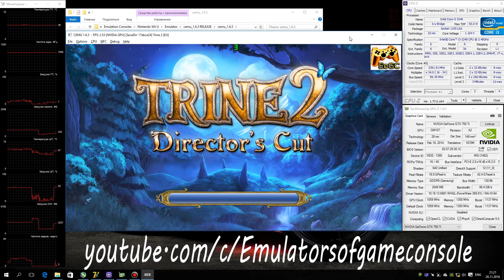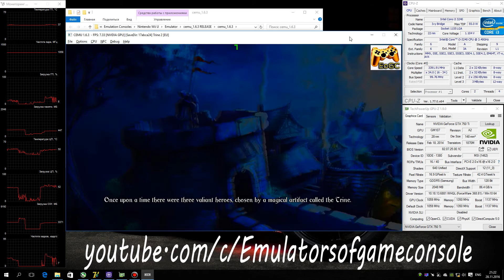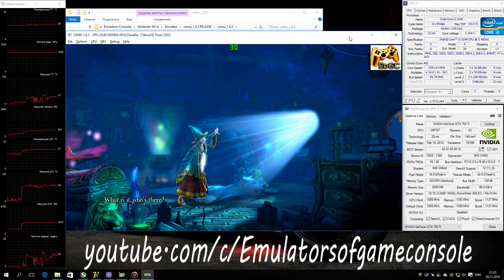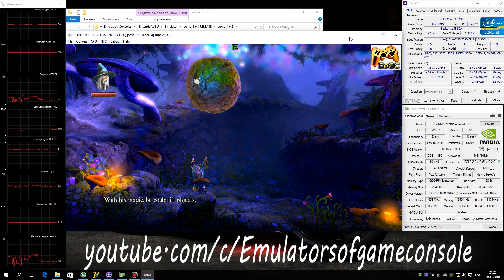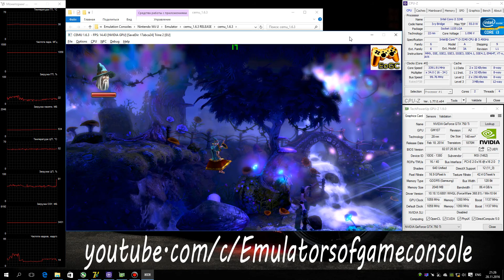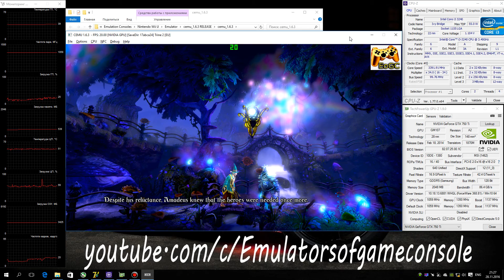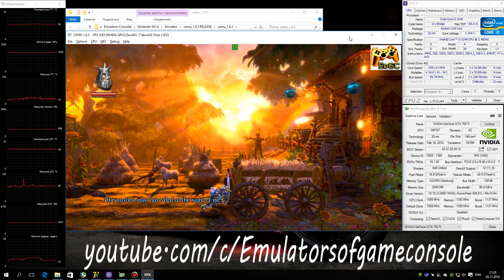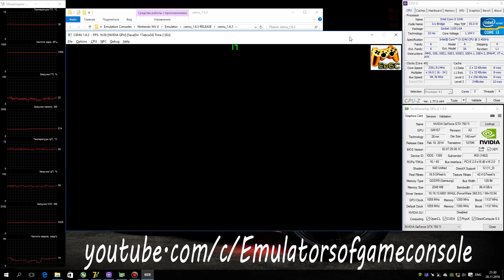CEMU 1.6.3 Wii U Emulator - Trine 2: Director's Cut (2011). Ingame. Test #12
My Spec:
Trine 2
Status: Half-Playable / Ingame
Отличный платформер-головоломка.
Запускается нормально. Звук есть. Производительность средняя. Графика рендерится хорошо. Все еще вылетает в Прологе при управлении Зоей (при этом вылететь может даже в главном меню, когда вы там бегаете по экрану, особенно эмулятору не нравится стрельба из лука)
Ждем обновлений :)